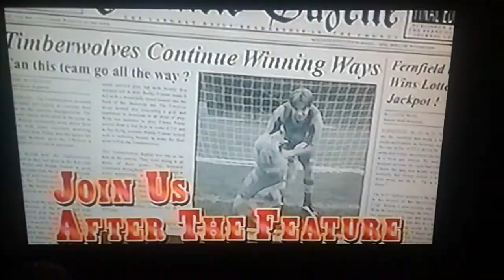Join Us After The Feature (Air Bud World Pup)